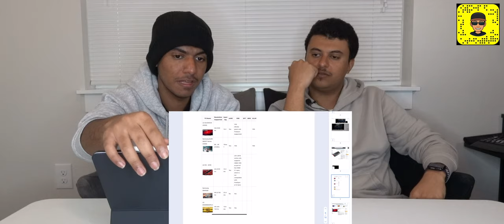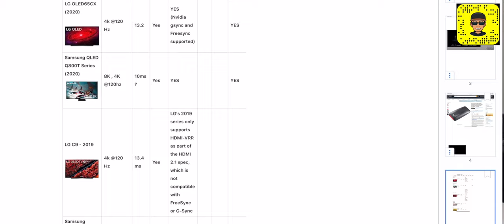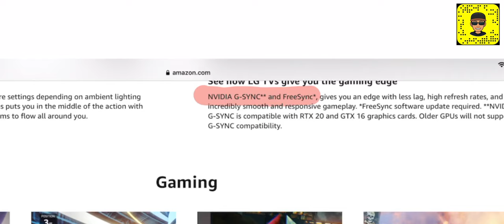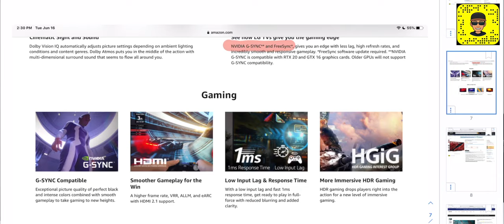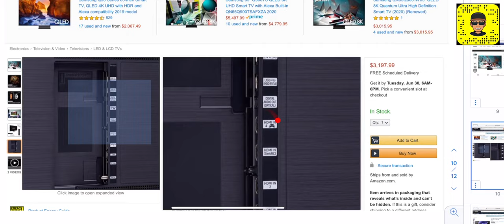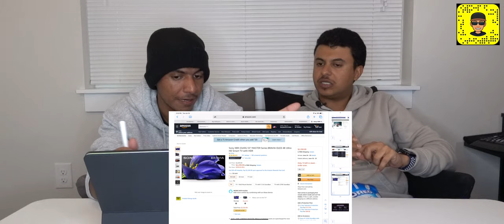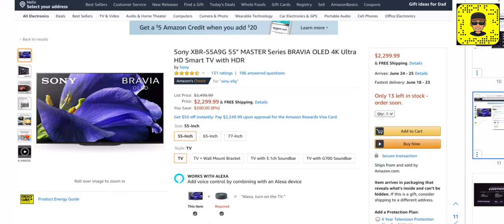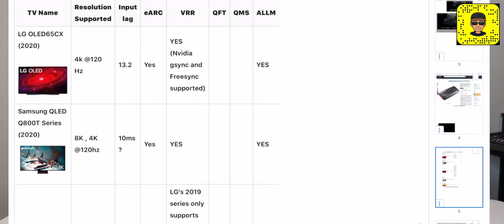افضل الشاشات لل PS5 و Xbox